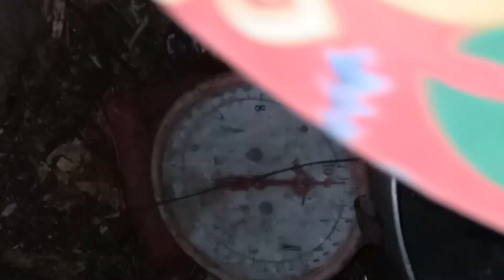When Bored, go out and catch fish at the pond 🎣 🌴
since pandemic we need to atleast find a way to let our kids enjoy life still, and ourselves also🏝️😊